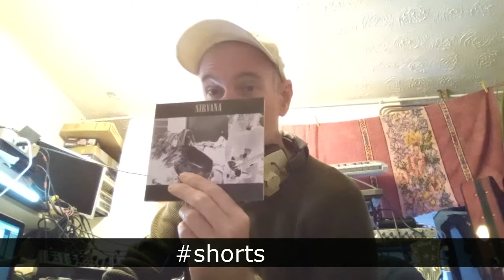Bloody Bleach blunder...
I've never owned a copy a Bleach. Please forgive me...